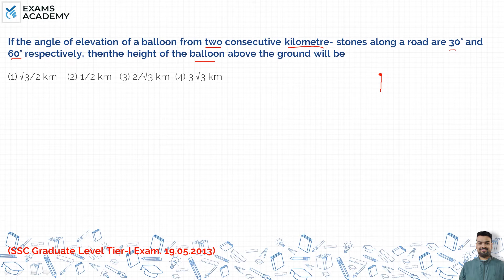If the angle of elevation of a balloon from two consecutive kilometre stones along a road are 30° ?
If the angle of elevation of a balloon from two consecutive kilometre stones along a road are 30° and 60° respectively, then
the height of the balloon above the ground will be
(1) 3/√2 km (2) 1/2 km
(3) 2/√3 km (4) 3√3 km

Trigonometry previous year questions
Height and distance previous year questions